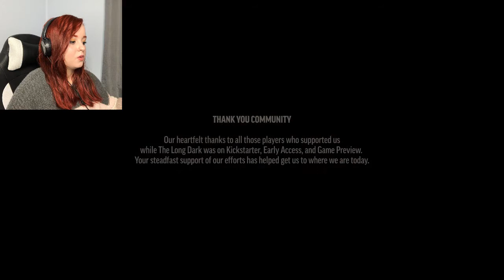Bear Attack! | The Long Dark #7